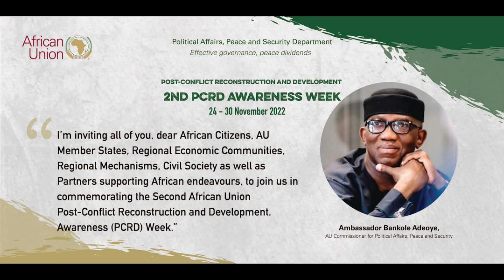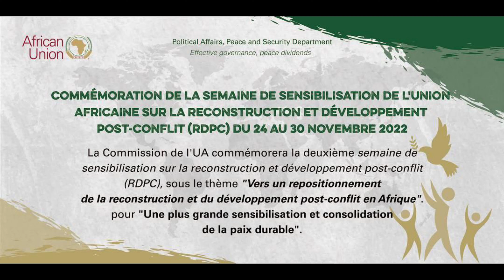Post-Conflict Reconstruction and Development: 2nd PCRD Awareness Week - 24 - 30 November 2022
Message of H.E. Amb. Bankole Adeoye, Commissioner for Political Affairs, Peace and Security (PAPS) launching the 2nd Awareness Week on Post Conflict Reconstruction and Development, from 24 - 30 November 2022